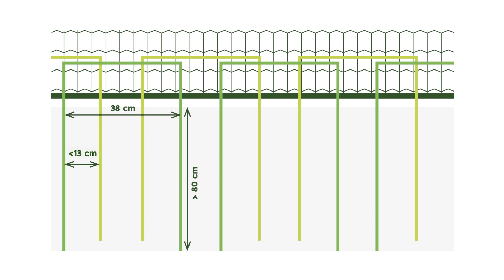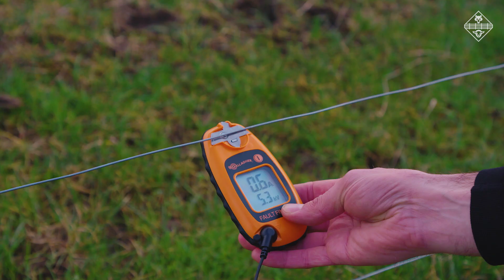Instructievideo - Wolfwerende hekken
Bron: ANB - Wolf Fencing Team